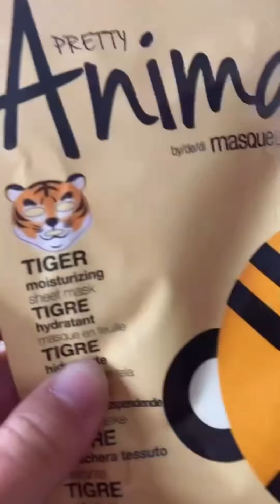Un platanooo¿? Eso es nuevo !🍌 apoyanos siguiéndonos en Instagram: dan_kiwii ❤️